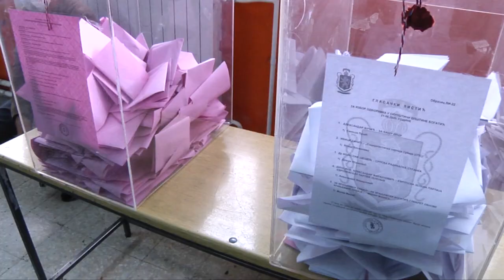Naprednjaci sa 17 mandata imaju apsolutnu većinu u lokalnom parlamentu